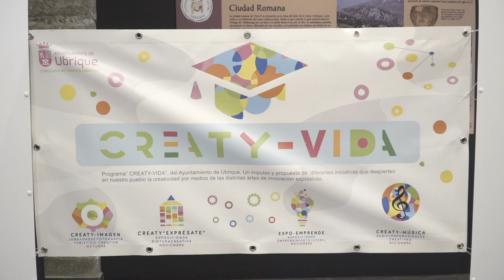Premios de las Jornadas de Fotografía Turístico - Creativa, Ubrique.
Premios de las Jornadas de Fotografía Turístico - Creativa organizada por la Delegación de Fomento Creativo del Ayuntamiento de Ubrique, actividad llevada a cabo conjuntamente con la Agrupación Fotográfica de Ubrique (AFU), en el II Maratón Fotográfico "La Patacabra".

Categoría de Adultos:
1. Juani Márquez Moreno
2. Pedro Sánchez Rosado
3. David Tomé Miller

Premios Creaty-Imagen:
1. Ismael Domínguez Gutiérrez
2. Pepe Carrasco Ortega
3. Andrés Luis Domínguez Blanco

Premio especial del público:
Pedro Sánchez Rosado